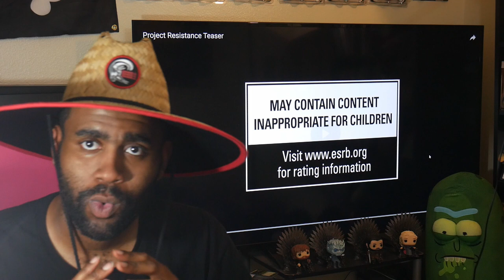RESIDENT EVIL (PROJECT RESISTANCE) TEASER TRAILER REACTION